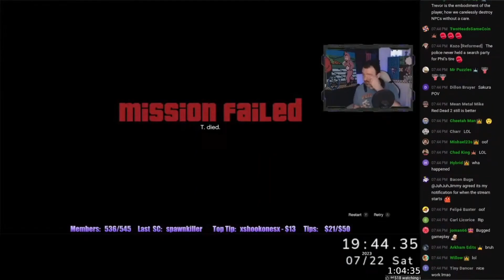NUHHH! | Some of the WORST Laughs From DSP's REEdo of GTA V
Darksydephil the lolcow and some of his WORST laughs from his re-premier of GTA V. There's a speshull surpreez at the end. I had to. Here's DSPGaming in all his glory. Big ups to @RawPhil for providing the raw live streams.

be a brain worm if you'd like. WHEEEE